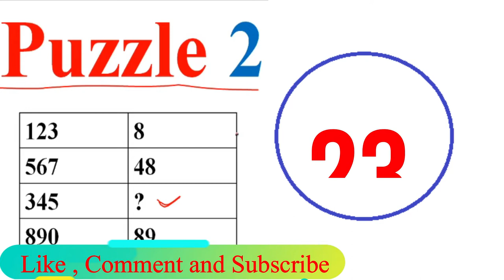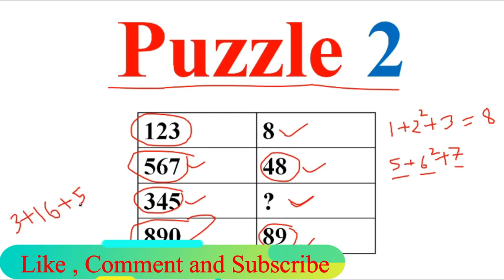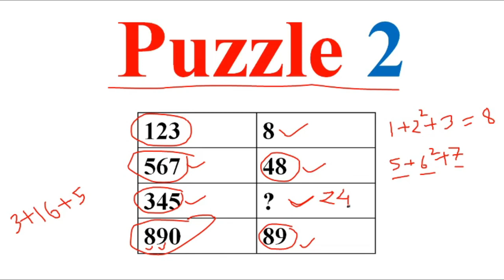#2 Puzzle | How to solve Puzzle | Puzzle by Rakesh Roshan | Mind Exercise with Puzzle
list=PLoVVmGDgrrnRxTIXhwV1CDWHKUSNrWz4a